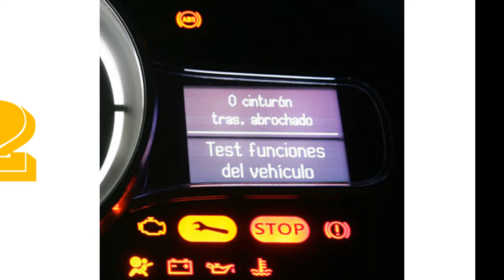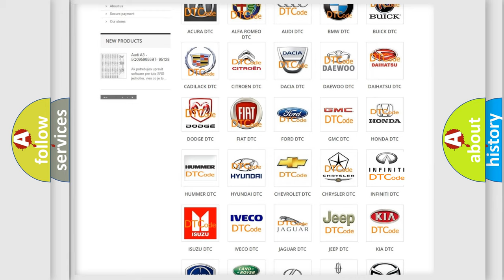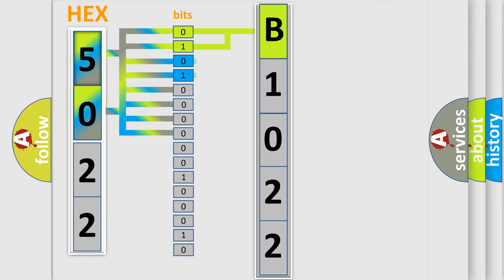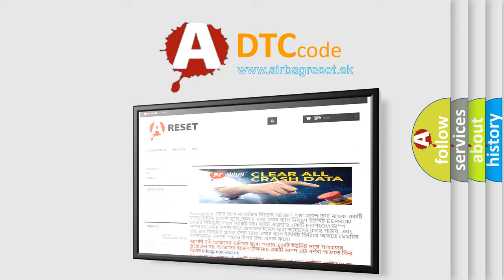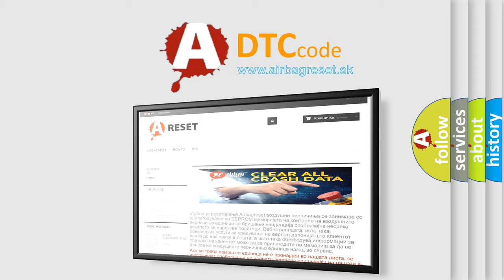DTC Infiniti B1022 Short Explanation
Contents:
0:21 Basic DTC analysis according to OBD2 protocol standard.
1:48 Insight into programming
2:58 A diagnostically understandable description of the Diagnostic Trouble Code
3:05 Basic error definition

Make:
Infiniti
Code:
B1022
Definition:
Occupant Sensor Control Unit Communication Failure
Description:
Trouble occurs in OCS-C or U, circuit of OCS-C or U-ACU or ACU.
Cause:
Disconnection of wiring harness.
Internal breakdown in occupant classification system control unit.
Internal breakdown in diagnosis sensor unit (ACU).